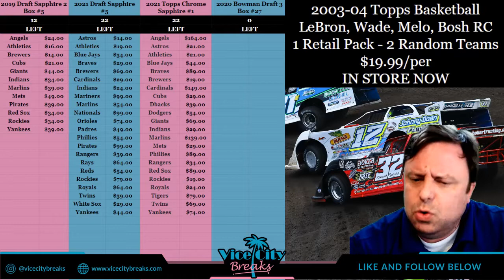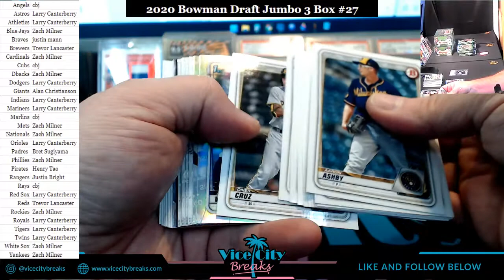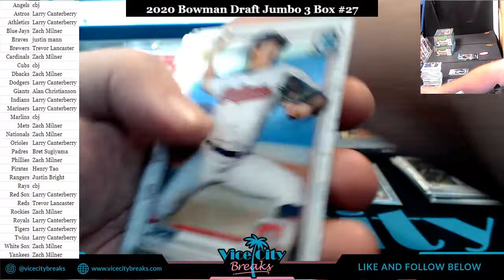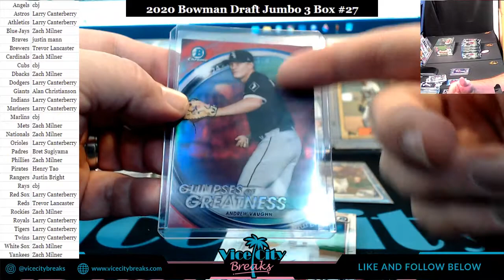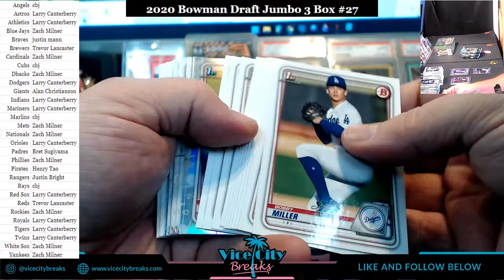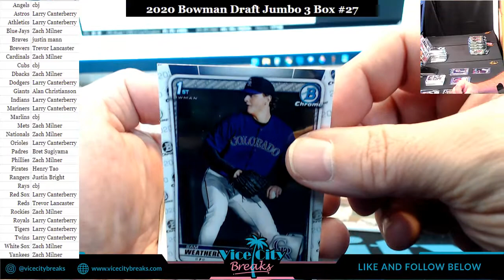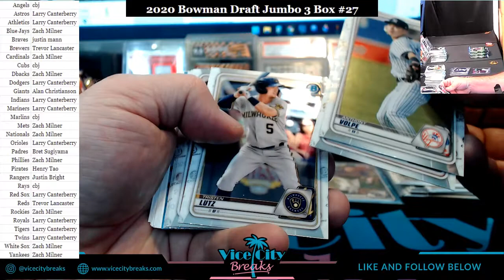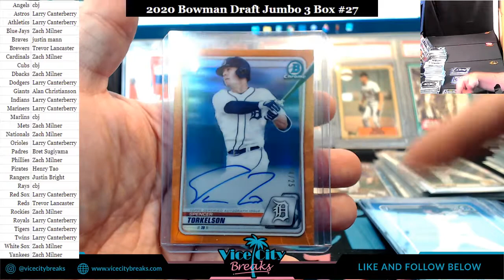2020 Bowman Draft Jumbo 3 Box PYT #27 CRAZY TORK